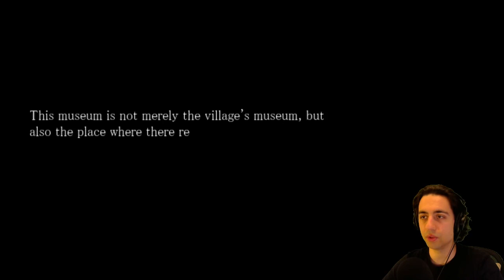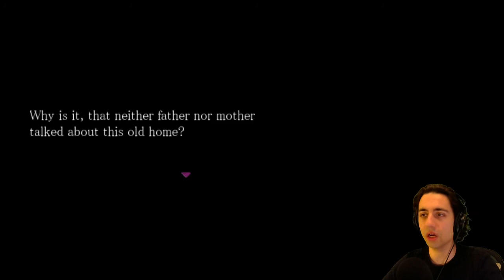Forest of Drizzling Rain [Ep. 3]